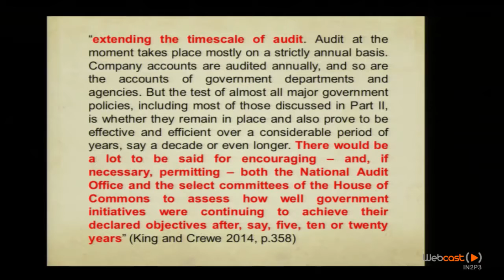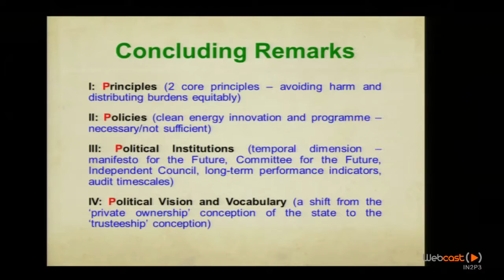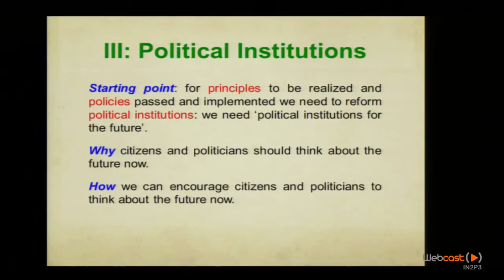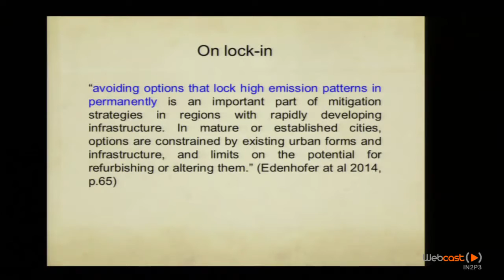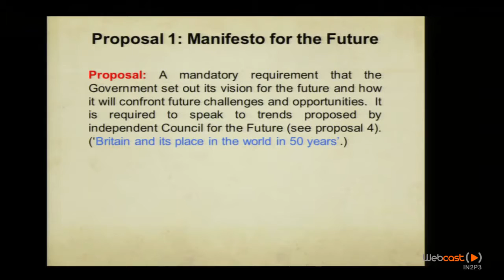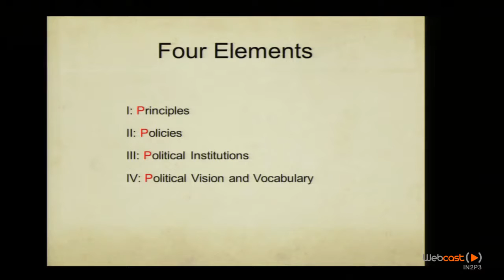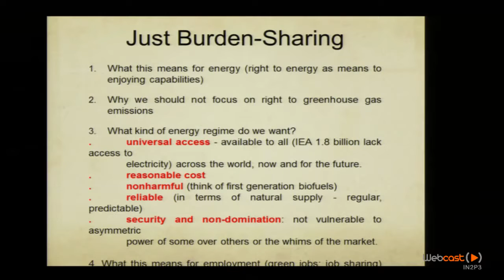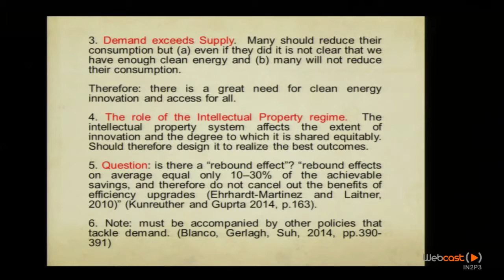Justice & Climate Transitions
En septembre 2015, l'IEA de Paris organisait Justice & Climate Transitions, un colloque international sur les enjeux éthiques, sociaux et politiques de la .

'Realizing Climate Justice: From Principles to Policies' Simon Caney, Professor of Political Theory, University of Oxford Chair: Catriona McKinnon.

What is the relationship between Human Rights and Climate Change? Professor Simon Caney, Co-Director of the Oxford Martin Programme on Human Rights .

Speaker: Professor Simon Caney, University of Oxford. Presentation title: Ethics, the challenge of mitigation, and the future of climate research. This presentation .